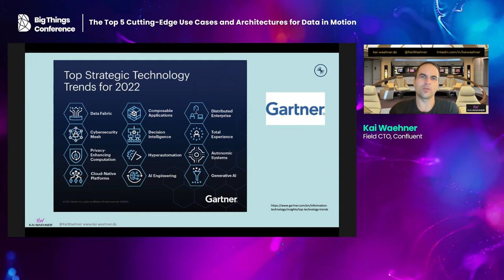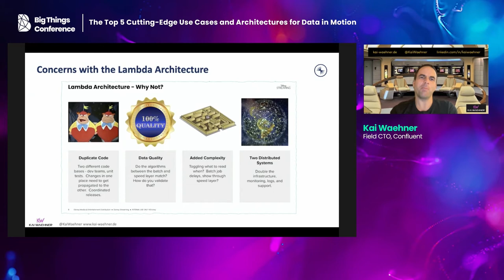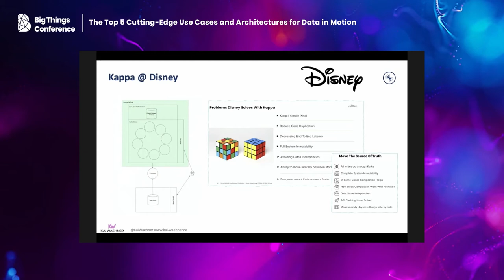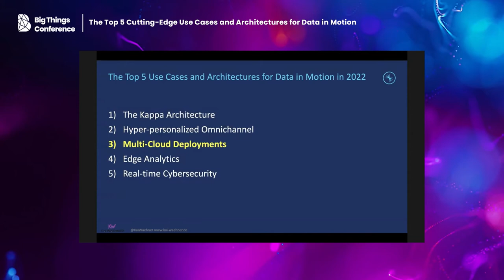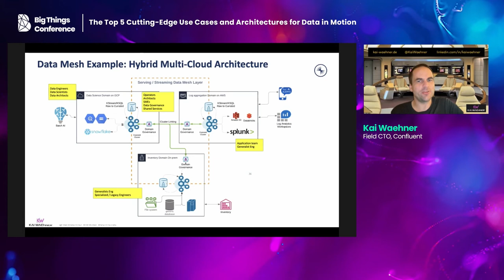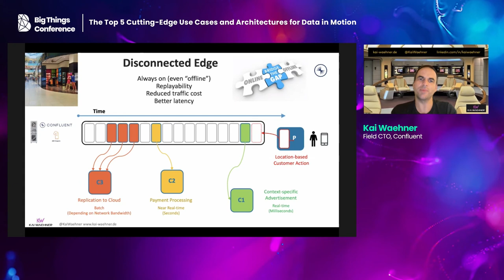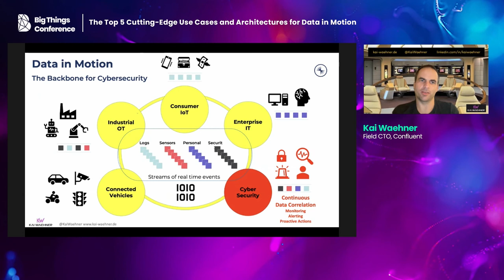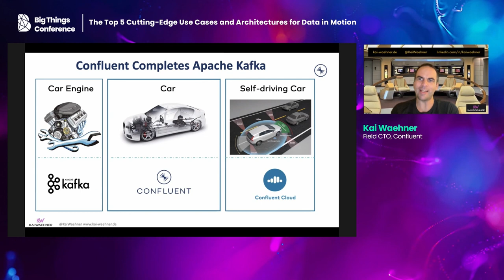The Top 5 Cutting-Edge Use Cases and Architectures for Data in Motion by Kai Waehner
With just a few weeks of 2021 left, it’s time to make some predictions on the top use cases for data in motion to see in 2022. Given the unpredictability of 2021 this may seem brave or even a little fool-hardy but Kai Waehner is willing to strike out and offer his predictions for next year.

Kai will discuss his top five cutting-edge use cases and architectures for event streaming that will be adopted by many enterprises in 2022:
1. The Kappa architecture
2. Hyper-personalized Omnichannel
3. Multi-cloud deployments
4. Edge analytics
5. Real-time cybersecurity